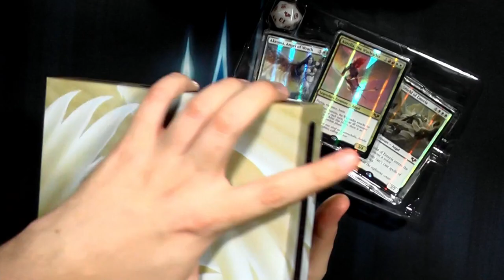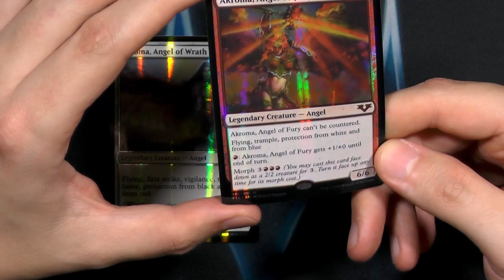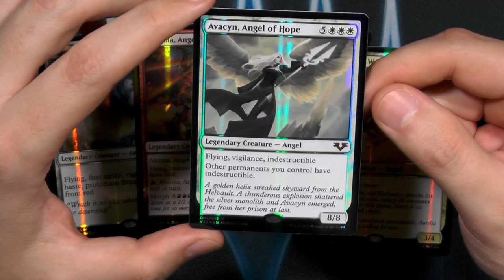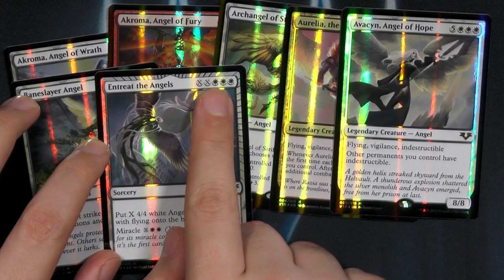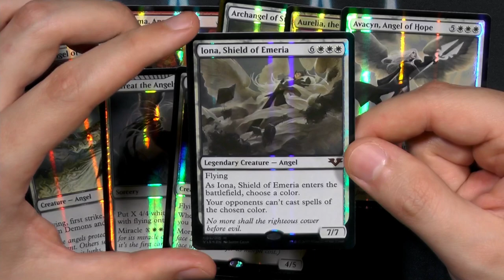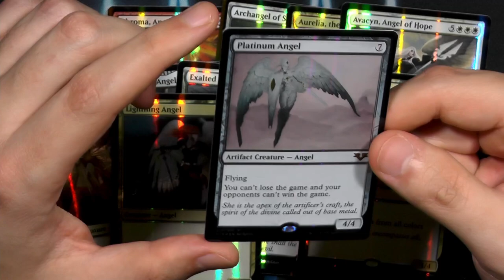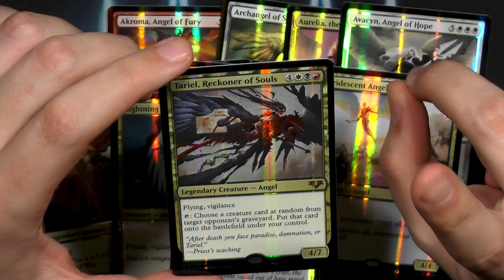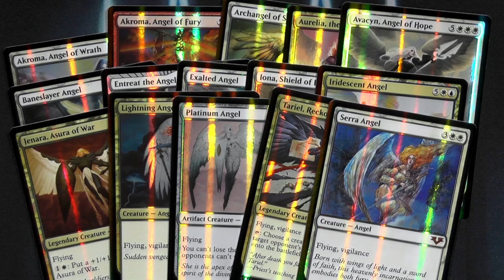From the Vault Angels [Opening]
Heute zeige ich euch das From the Vault Angels.
NICHT OVP aber komplett und neuwertig :)
Ich hoffe ihr habt dennoch Spaß mit den großen weißen Fliegern.

Blacky zeigt: From the Vault Angels